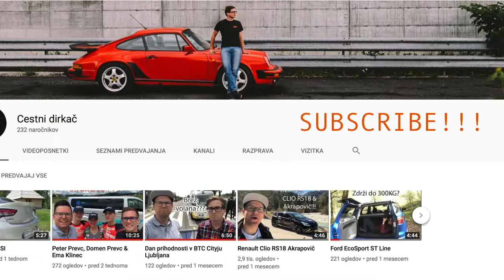Jurij Tepeš in Focus RS